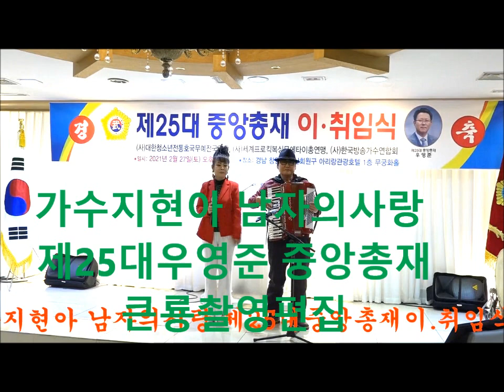가수지현아 남자의사랑 사랑아내사랑아 큰용아코디언반주 제25대중앙총재 이-취임식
사단법인 세계프로태권도총연맹/사단법인세계프로킥복싱무에타이총연맹
사단법인대한청소년전통호국무예전국연합
세계전통공수도총연맹/세계전통합기도총연맹